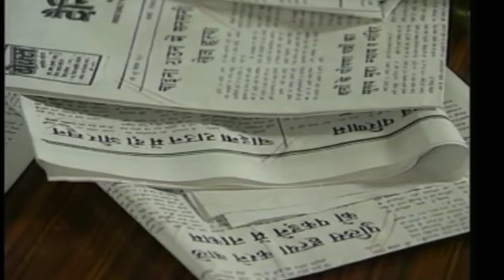First case | case 01 | detective stories in hindi | thriller story in hindi | suspense story | HS4U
Byomkesh bakshi jo ki bengali book ke ek famous kirdar hai, unhi ke first case ki story aapko iss video mein sunai gayi hai, ye byomkesh ka pehla case hai, aur wo hatyare ko khoj pata hai, ya nahi isi ke ird gird ye kahani ghumti hai

my gears
mike i use
my mobile
my laptop